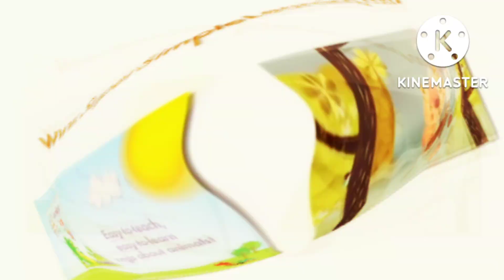super simple effects in hickory dickory docks | kids song | best fx effects | elephant scene